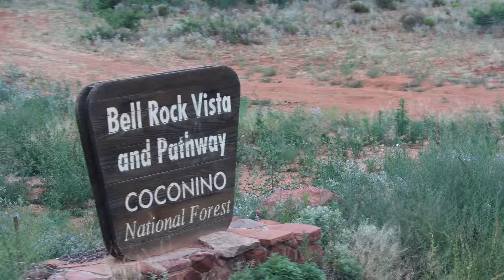세도나, Sedona, Az 60386E35 CCBD 46BD 81B6 E5BFB0DC52D5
세도나,  Sedona, Az.